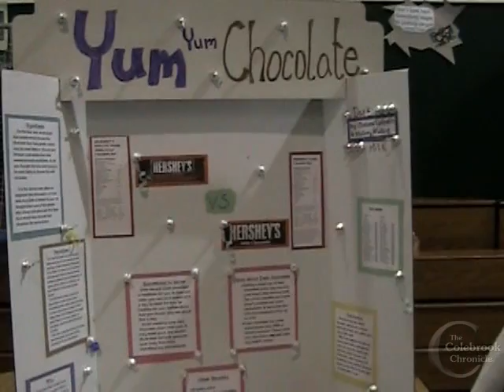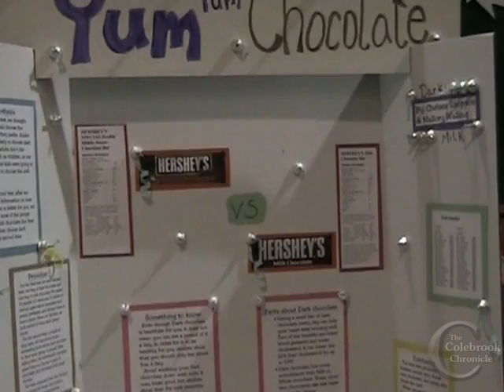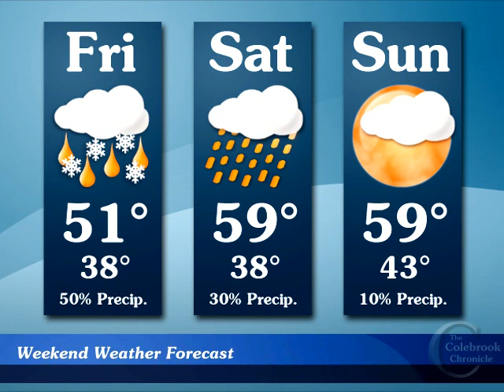May 6 2011 Video News of the Week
Dixville Races will not be held this year; discussion on future of Groveton Mill building lots; drunk driving demonstration at Colebrook school; house burning drill in Groveton; regional science fair and child ID program in Colebrook; Canaan talent show; GNWCA Open Mic; flood and high waters in Pittsburg; Pittsburg and Groveton baseball and softball